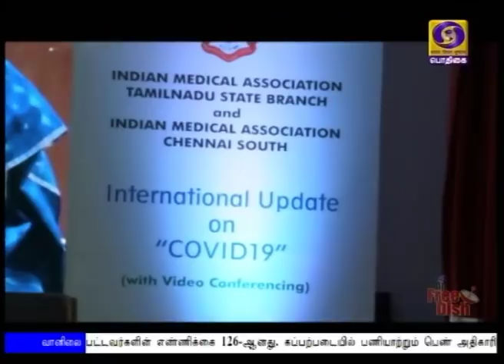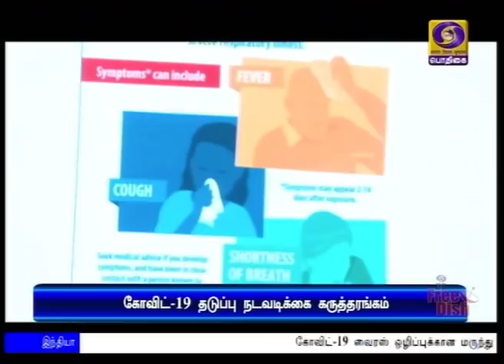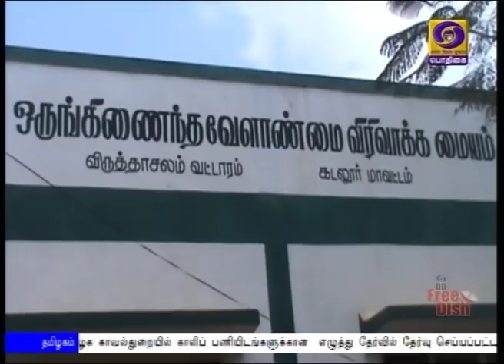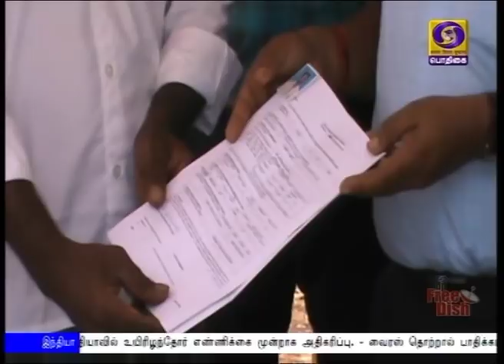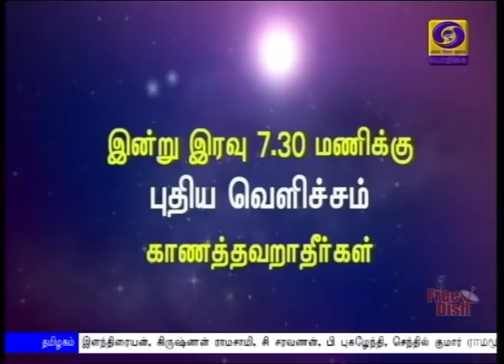பொதிகை 2.00மணி செய்திகள் [17.03.2020]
1)      கோவிட்-19 வைரஸ் ஒழிப்புக்கான மருந்து தயாரிக்க உலக விஞ்ஞானிகளுடன் ஐ சி எம் ஆர் விஞ்ஞானிகள் ஆய்வு - மத்திய சுகாதார அமைச்சர் ஹர்ஷ்வர்தன் தகவல்.

2)   கோவிட் - 19  காரணமாக இந்தியாவில் உயிரிழந்தோர் எண்ணிக்கை மூன்றாக அதிகரிப்பு. -
வைரஸ் தொற்றால் பாதிக்கப்பட்டவர்களின் எண்ணிக்கை 126-ஆனது.

3) கப்பற்படையில் பணியாற்றும் பெண் அதிகாரிகள் நிரந்தர ஆணையத்தின் மூலம் தொடர்ந்து பணியாற்ற ‍அனுமதிக்க வேண்டும் - மத்திய அரசுக்கு, உச்சநீதிமன்றம் உத்தரவு.